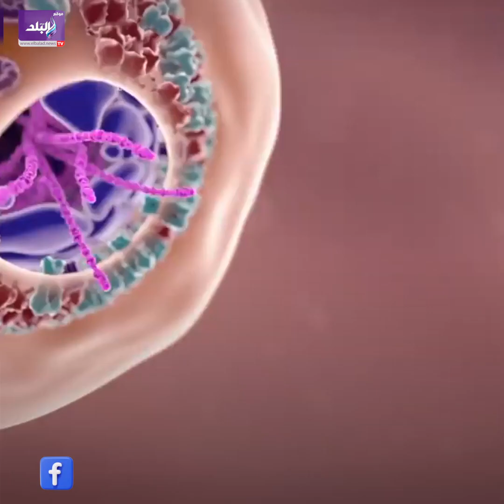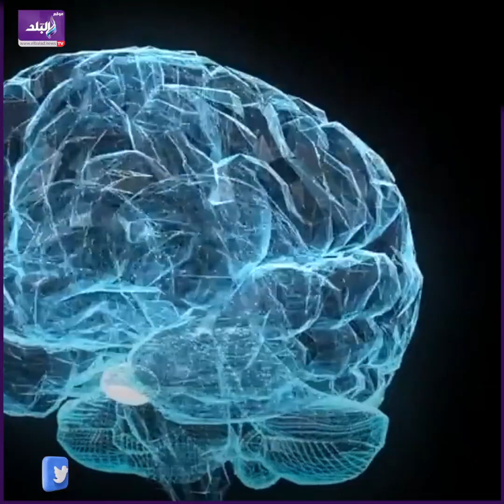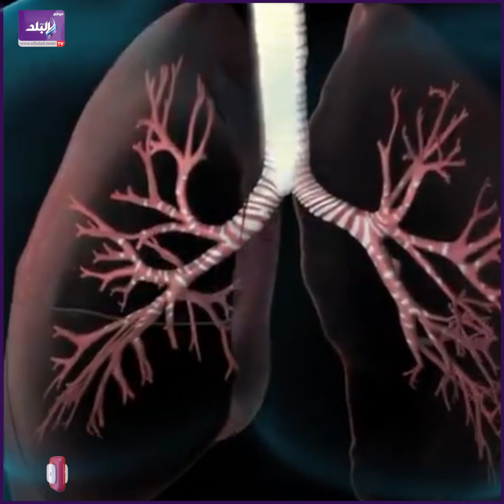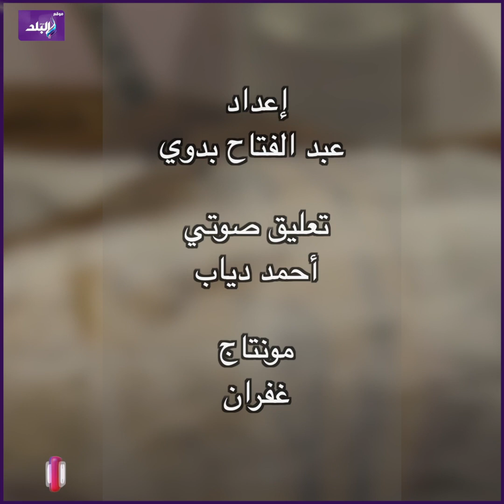أبرزها الطاعون والسل وتوقف النمو .. المومياوات تكشف تاريخ الأمراض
أبرزها الطاعون والسل والقولون وتوقف النمو .. تاريخ الأمراض تكشفه المومياوات

ElBaladOfficial#
ElBalad_Official#

ـــــــــــــــــــــــــــــــــــــــــــــــ